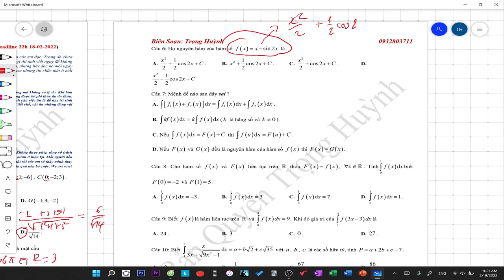Giải chi tiết cày cuốc chapter 81 lớp 12